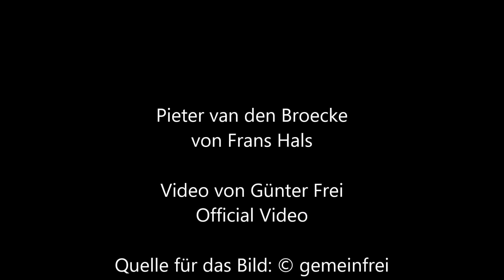Pieter van den Broecke von Frans Hals - Video von Günter Frei (Official Video)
Instrumentiert ist das Stück im Zweivierteltakt  in F-Dur für diatonische Handharmonika Hohner Club II B, Holzlöffel und Konzertgitarre. Für das Video wird das Bild "Pieter van den Broecke" von Frans Hals verwendet.

Günter Frei, Zweivierteltakt, F-Dur, diatonische Handharmonika, Hohner Club II B, Holzlöffel, Konzertgitarre,  Pieter van den Broecke, Frans Hals,

Frans Hals malte das Bild circa 1633 in Öl auf Leinwand im Format  71,2 x  61 cm.

Frans Hals  (1582/1583–1666)

Artist
Frans Hals  (1582/1583–1666)  wikidata:Q167654 s:en:Author:Frans Hals

Title
Pieter van den Broecke
Depicted people  Pieter van den Broecke Edit this at Wikidata
Dimensions  height: 71.2 cm (28 in); width: 61 cm (24 in)
Collection
Kenwood House   wikidata:Q764804
Accession number
cat.51 and 88028830 (Kenwood House) Edit this at Wikidata
Place of creation  Haarlem Edit this at Wikidata “